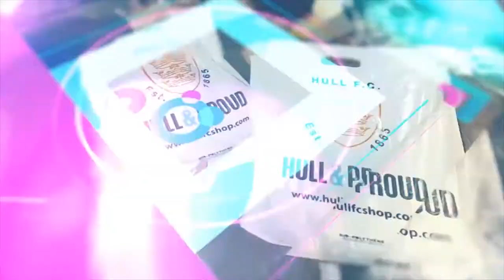Princes Quay Student Video